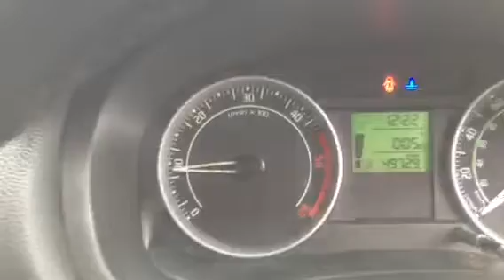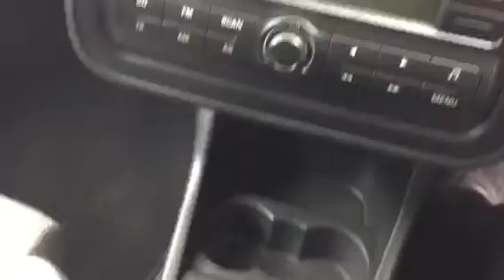Shoes Fabian in Gwent South Wales